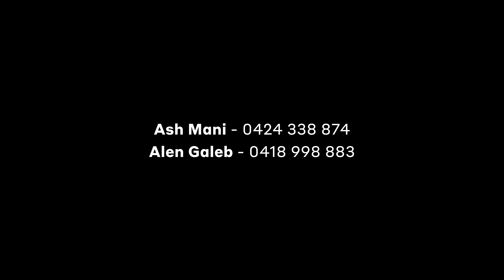208, 1 Saunders Cl, Macquarie Park - Ash Mani and Alen Galeb